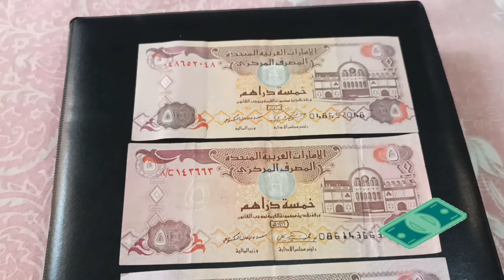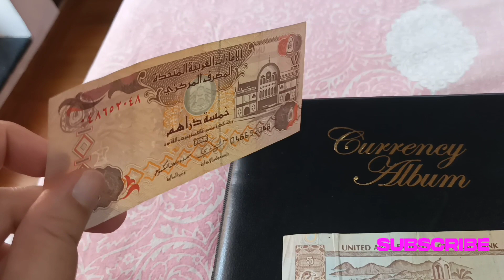Five UAE Dirham Banknote | UAE Dirham in Indian rupees